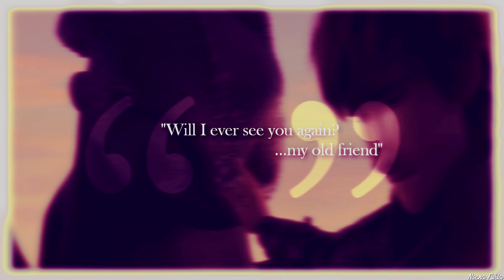❝𝑾𝒊𝒍𝒍 𝑰 𝒆𝒗𝒆𝒓 𝒔𝒆𝒆 𝒚𝒐𝒖 𝐚𝐠𝐚𝐢𝐧? ...𝒎𝒚 𝒐𝒍𝒅 𝒇𝒓𝒊𝒆𝒏𝒅❞ ♡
❝єνєяу ωσєѕ вυιℓ∂ѕ υѕ αиєω...♡❞

This song made me realize that this is the last time I see my old friends. Not only in this beautiful story, but also in my real life...

This song is so depths and shows us how the power of forgiveness is strong against all forces...

♥ Time: 3 days
♥ Program: Sony Vegas Pro 13
♥ Thumbnail: Photoshop and Sony Vegas Pro 13
♥ Song: Woes by Tom Rosenthal
♥ Coloring by: CertifiedGeek
♥ Fandom: HTTYD trilogy